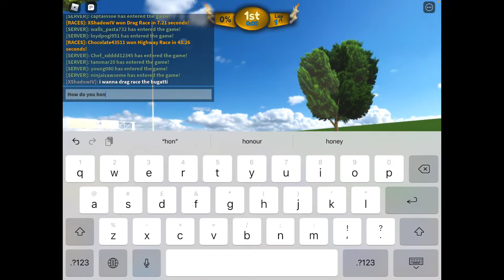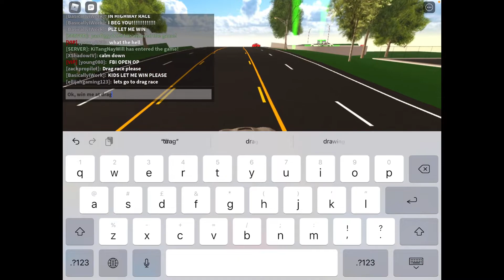Lag in driving empire